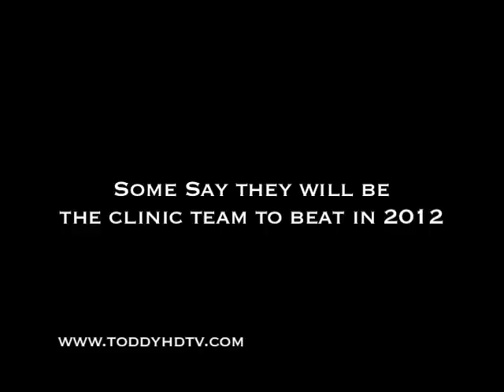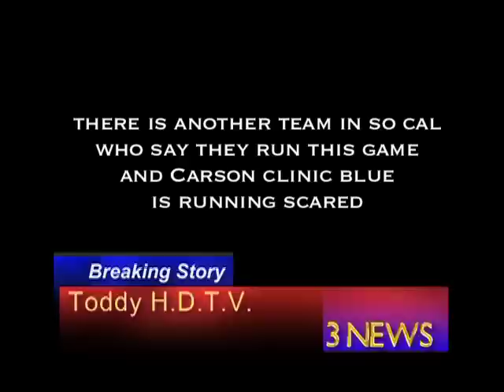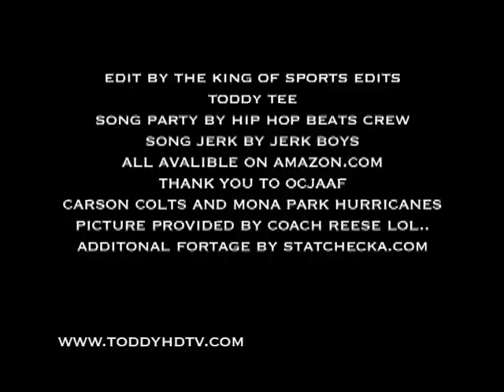OCJAAF 7 ON 7 2012 CARSON CLINIC BLUE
ORANGE COUNTY JR. ALL AMERICAN FOOTBALL SPRING 7 ON 7 FOOTBALL AT IT'S BEST WITH THE CARSON CLINIC , INGLEWOOD JETS, AND MONA PARK HURRICANES 9 AND 10 YEAR OLDS GOING HARD. EDITED BY THE KING OF SPORTS EDITS TODD " TODDY TEE' FOR TODDYHDTV.COM THE ACTION NEVER STOPS. 4 ADDITIONAL CLIPS PROVIDED BY STATCHECKA.COM SONG PARTY BY THE HIP HOP CREW LICENSE BY HIP HOP CREW AND SONG JERK BY THE JERK BOYS LICENSE BY JERK BOYS BOTH AVALIBLE ON AMAZON.COM ROYALTY FREE SECTION PICTURE PROVIDED BY COACH REESE. ENJOY